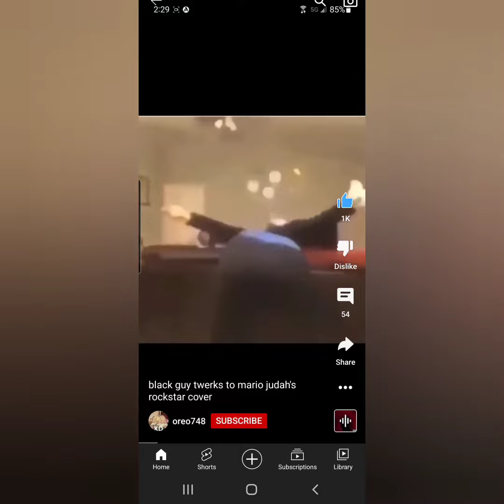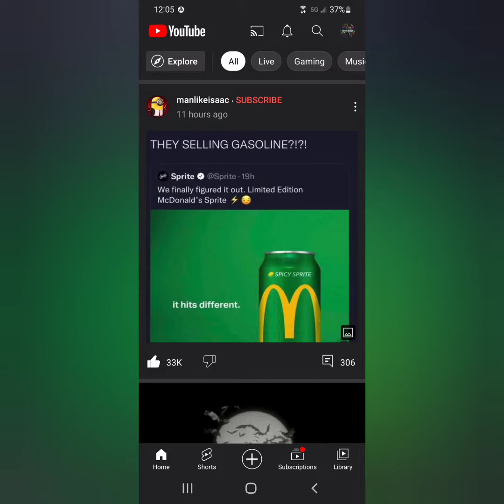FAN SERVICE IS GOOD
ASS OVER TITTIES ANY DAY OF THE WEEK